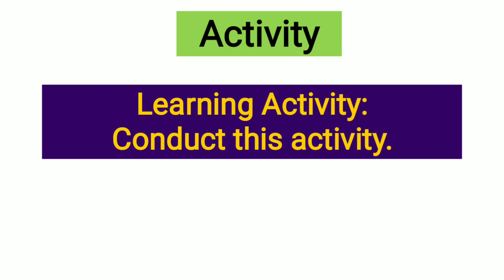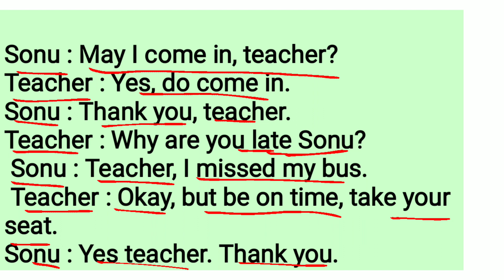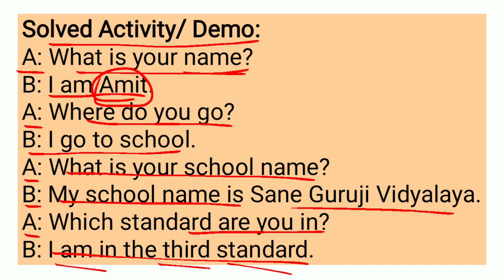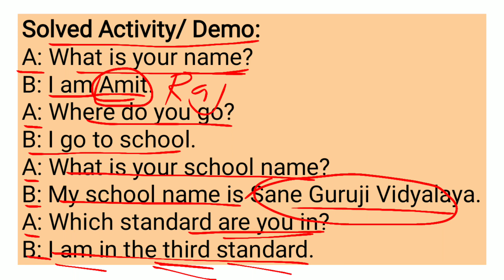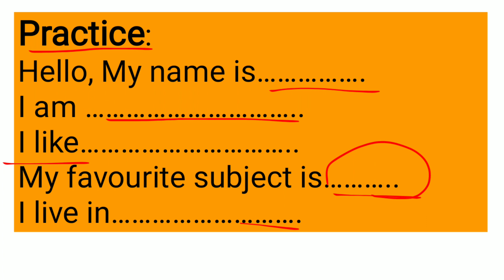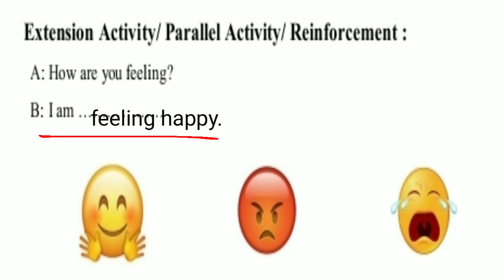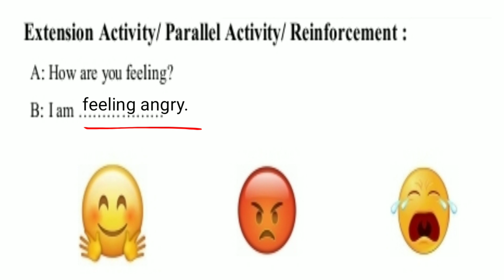Activity /Template -4 English Class-5 # Bridge Course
Activity/Template -4  and exercise, assignment solved
कृतीपात्रिका आणि स्वाध्याय
Bridge Course सेतू अभ्यासक्रम
English इंग्रजी
Class -5 STANDARD -5 FIFTH इयत्ता - 5 वी पाचवी
Conversation practice

suraj labade sir सुरज लबडे सर
marathi medium  ,semi-english medium
Maharashtra state board of education
Bridge Course is designed for the students from standard 1 to 12 for their previous year knowledge briefing .